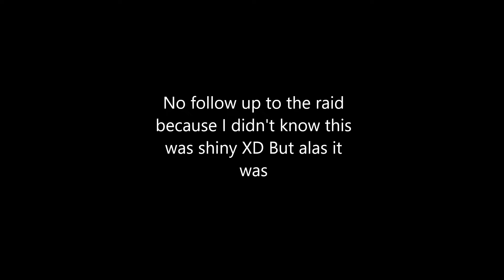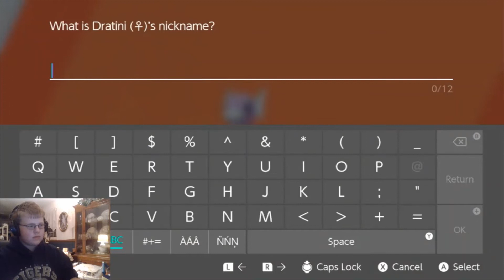UNEXPECTED SHINY! ✨SHINY DRATINI!!! #12 Crown Tundra Shiny Reactions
Meant to upload this in January but never got the time to finish. My last shiny of 2020 was a random shiny Dratini found through a Y-Comm Max Raid! Where live shiny hunting happens